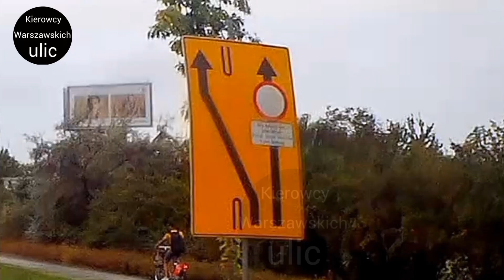122 kompilacja kierowców na Warszawskich ulicach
122 kompilacja kierowców na Warszawskich ulicach.
Link do filmu - jak zachodzi autobus